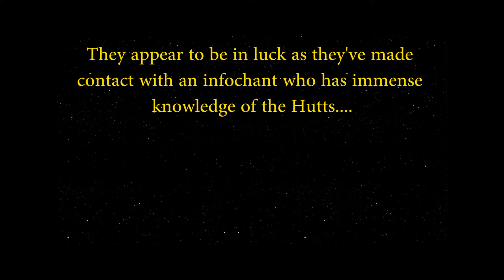Star Wars Edge of the Empire Episode III The Long Arm of the Hutt Part XXXVI (2018)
The Escape Reality crew's adventure to get revenge on Teemo continues. Return everyday for more Fantasy Flight Games Star Wars.